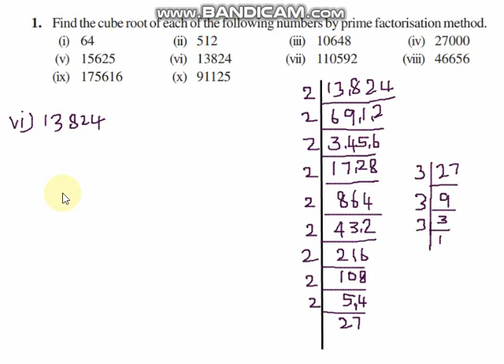CBSE Class 8, Maths, Exercise 7.2 Question 1 iv-vi in Tamil, Chapter 7, Cubes and Cube Roots, NCERT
1. Cubes
2. Properties of Cube Numbers
3. Hardy Ramanujan Number
4. Prime Factors of a Cube Number
5. Cube Root by Prime Factorisation Mathod
6. Cube Root by Estimation Method

Exercise 7.2 Sum 1- iv, v, vi (Solution)

1. Find the cube root of each of the following numbers by prime factorisation method.
(i) 64 (ii) 512 (iii) 10648 (iv) 27000 (v) 15625 (vi) 13824 (vii) 110592
 (viii) 46656 (ix) 175616 (x) 91125